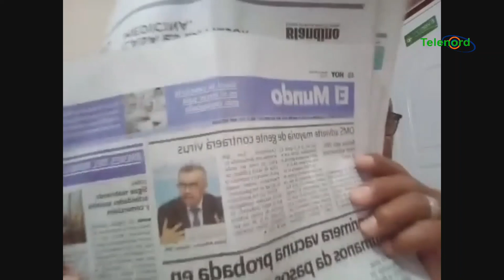La importancia de hacer ejercicio durante la cuarentena según Manolo Bonilla